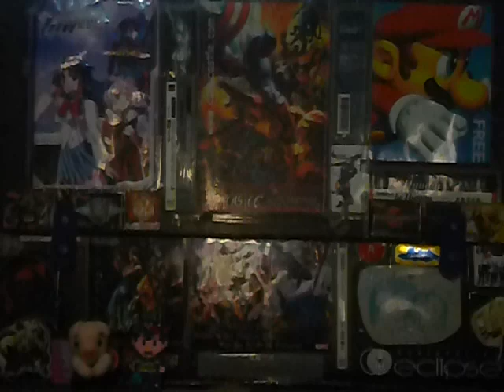Knor - Oink (Reseña sin spoilers)